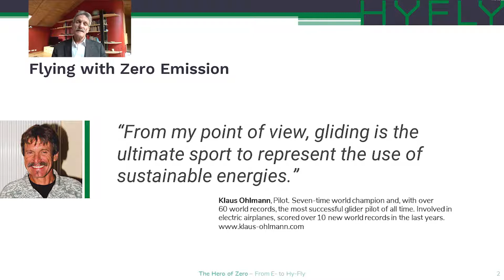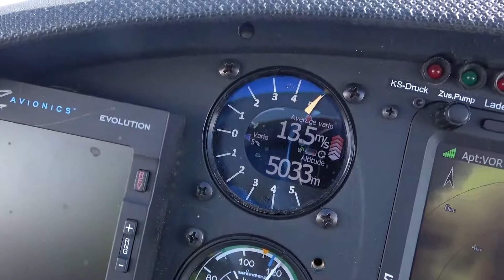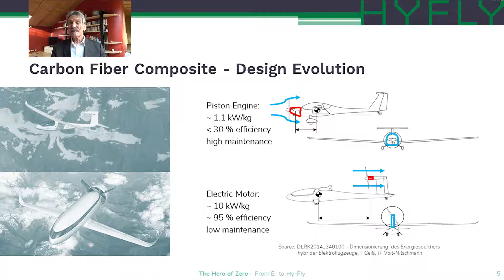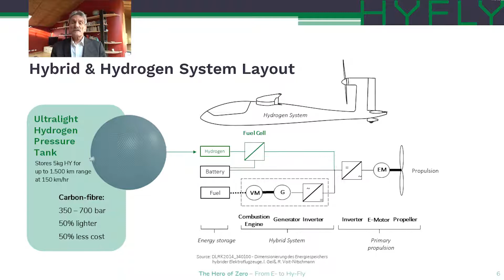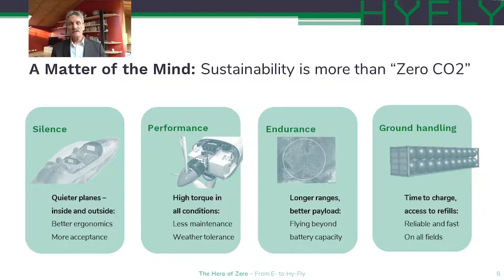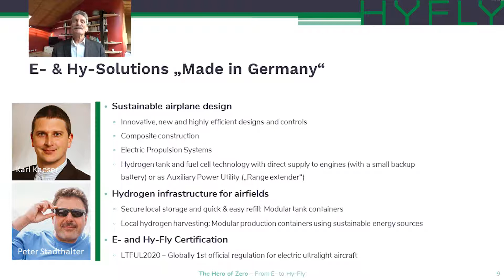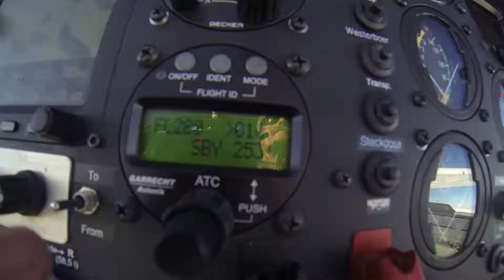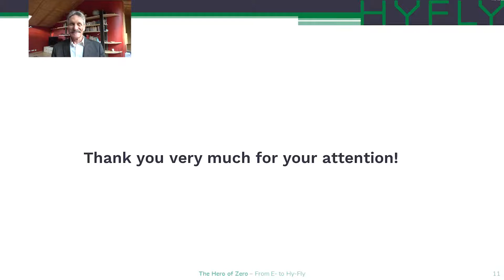Klaus Ohlmann - Flying with Zero emissions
This is the Kasaero Hy-Fly presentation of Klaus Ohlmann, 7times world champion and holder of 62 glider and electric powered planes.

Flying future lightweigt aircrafts with hydrogen power.